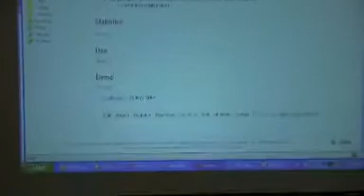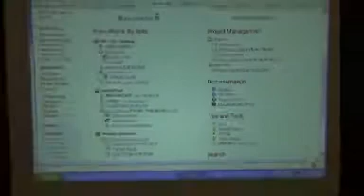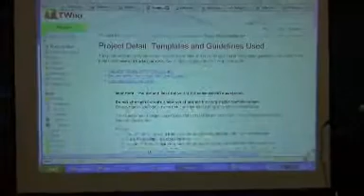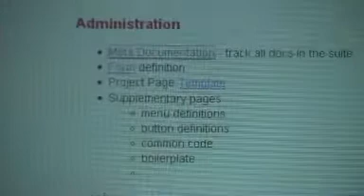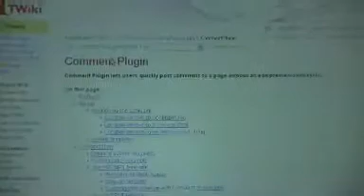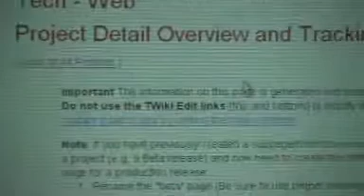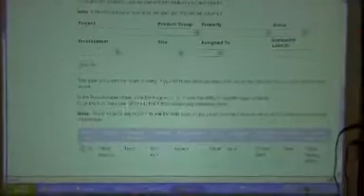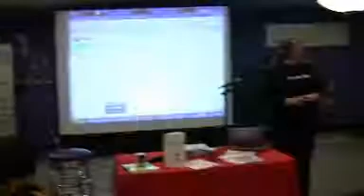TWiki User Meet-Up 2007-11-29 (Vicki Brown - Yahoo!)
On November 29, 2007, TWIKI.NET had its first Silicon Valley TWiki User MeetUp at TWIKI.NET headquarters in Sunnyvale, California.